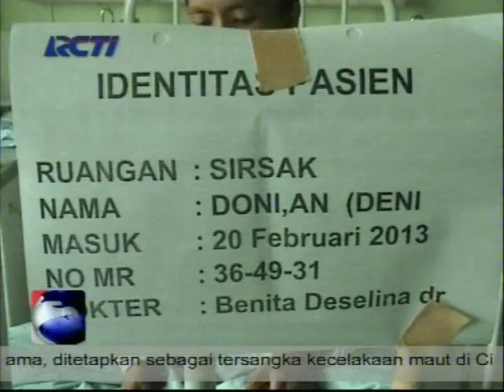28022013 RCTI - Potret Gizi Buruk di Ibukota